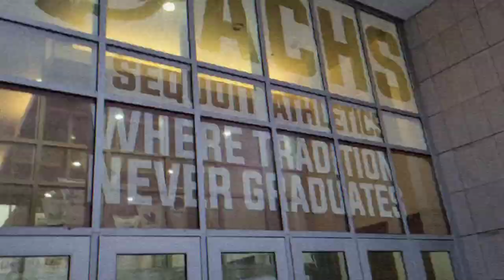Grayslake Central Highschool VS Antioch Highschool (Sophomore Basketball Game)